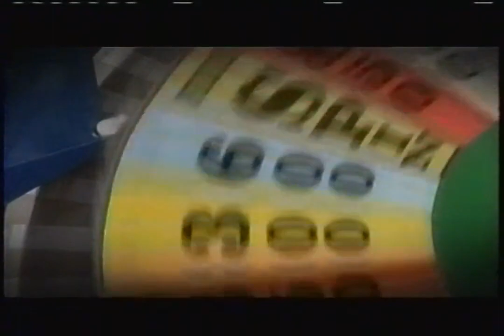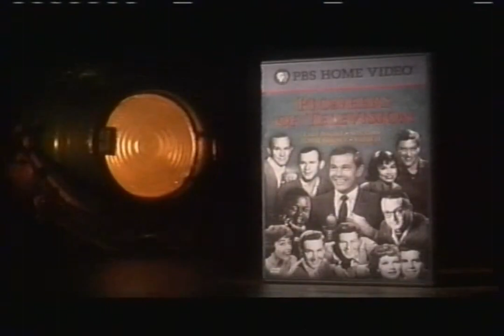KTCA - October 21, 2010 Breaks (VHS)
Description: After Pioneers of Television. KTCA; PBA; October 21, 2010.